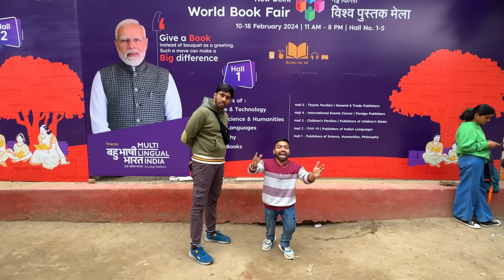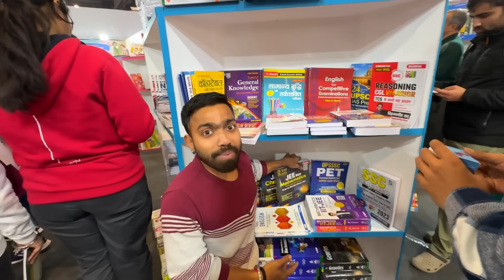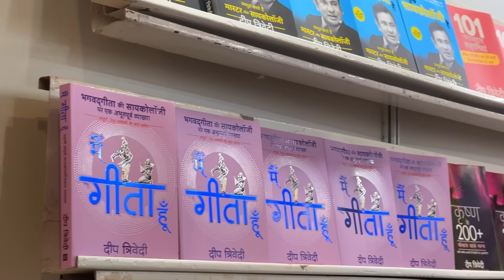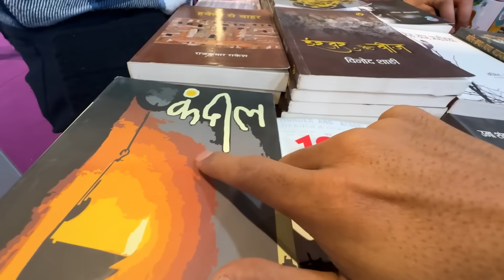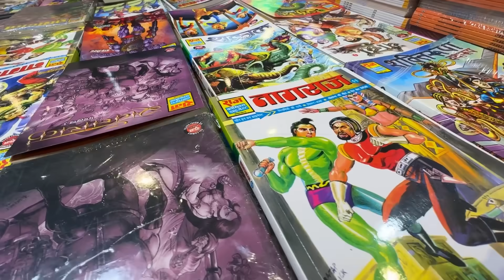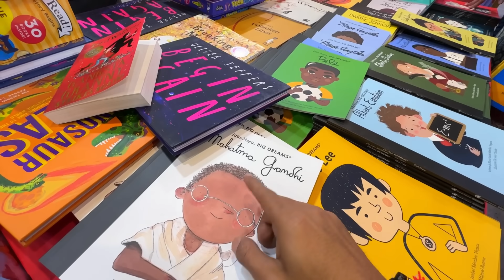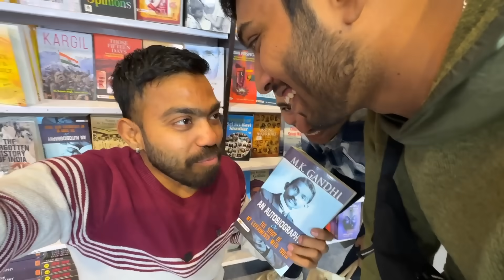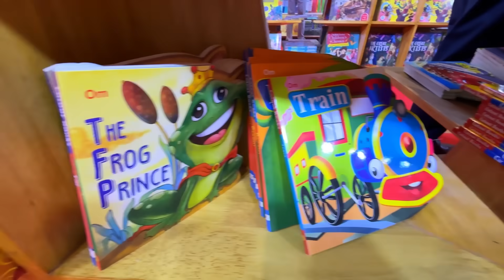Book Fair Mein Hungama Kar Diya 😂❤️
I am here again with a new video which is a Vlog titled as ' Book Fair Mein Hungama Kar Diya '.

In this video, I went to World Book Fair 2024 which was happened at Pragati Maidan, New Delhi.